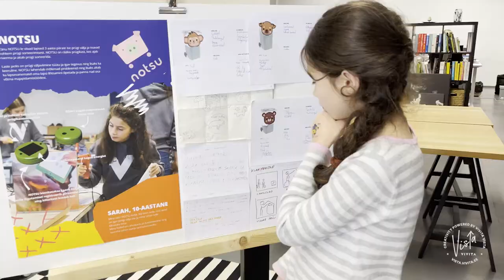VIVITA Vista 2. lend | Sarah